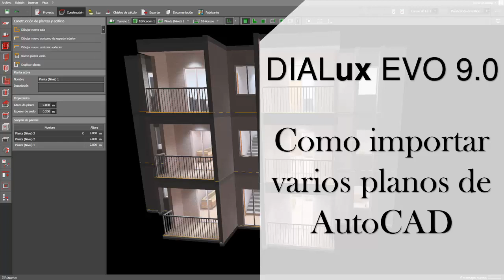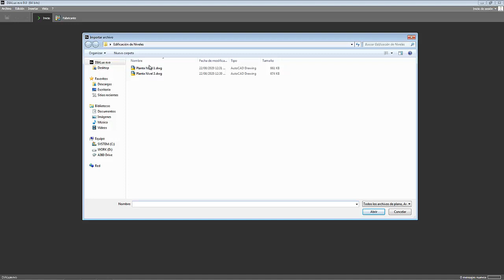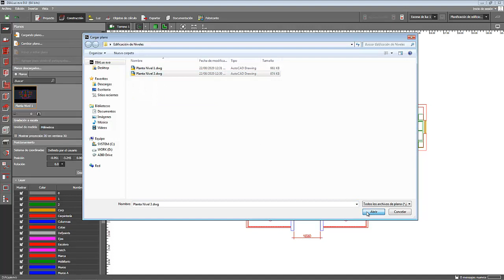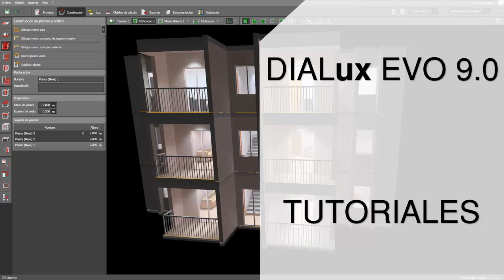Como importar planos de AutoCAD en DIALux EVO 9.0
En este video te enseño a como importar planos de AutoCAD en DIALux EVO 9.0, utilizando el asistente de importación de dwg, el cual es una funcionalidad que se le agregó al programa desde la versión 8.1

0:00 Como importar planos de AutoCAD en DIALux EVO 9.0
1:34 Como trabajar con el asistente de importación de dwg
3:43 Como importar un segundo plano en DIALux EVO 9.0
5:04 Sumario del video

Espero les gusten y les sean de ayuda los videos tutoriales